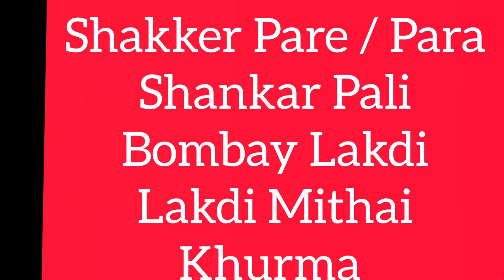பம்பாய் லக்டி | BombayLakdi | ShakkerPara | ShankarPali | LakdiMithai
Shakker Pare / Shankar Pali / Bombay Lakdi / Lakdimithai

Ingredients
Wheat Flour : 1 cup
Powdered Sugar : 1/4 cup
Boiled Milk : 1/4 cup
Ghee : 1/4 cup
Salt : 2 pinch
Oil : for frying

As Shown in video